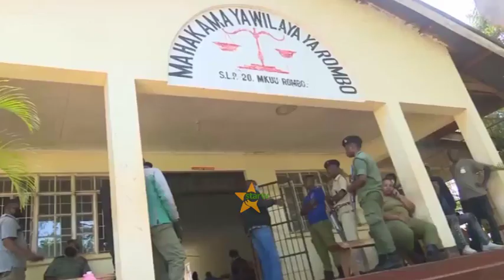RAIA 26 WA KENYA WALIOINGIA NCHINI KINYUME NA SHERIA WAHUKUMIWA KIFUNGO MWAKA AU KULIPA SHIL.TANO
Mahakama ya wilaya ya Rombo mkoani Kilimanjaro imewahukumu kifungo cha mwaka mmoja jela au faini ya shilingi laki tano kila mmoja raia 26 wa nchini Kenya baaada ya kupatikana na hatia ya kuingia nchini kinyume cha sheria.